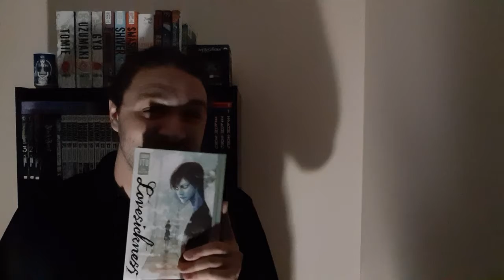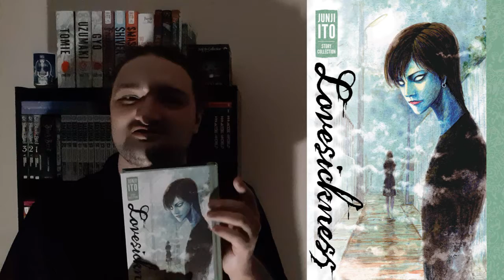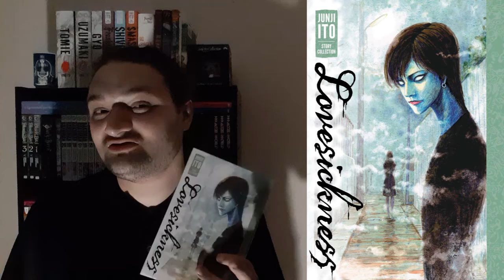Lovesickness by Junji Ito - Otaku News Reviews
Junji Ito's Lovesickness is finally here with ten collected stories that are sure to leave your mind foggy. I attempt to clear that fog and hope for good fortune in this Otaku News Reviews.